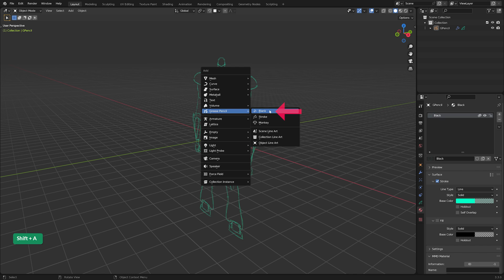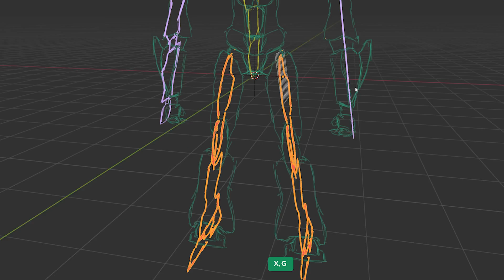Blender Secrets - How to use the Grease Pencil Drawing Plane Canvas option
Daily Blender Tip: You can draw Grease Pencil strokes on different places in the 3D viewport. To have very precise control over the placement, you can enable the Canvas overlay, which shows you the Drawing Plane.